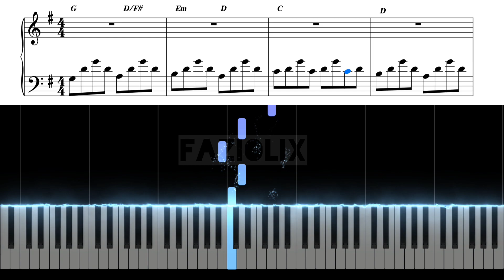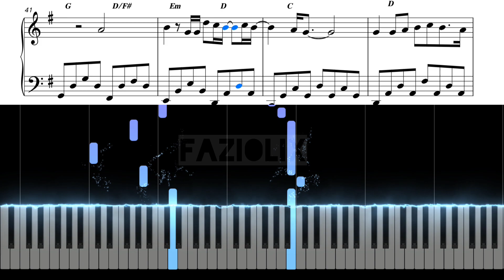Zenith - Letter i(Piano Tutorial/Sheet/Cover)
Piano Tutorial Arranged by Fazioli X
How to play;
Album-Letter i
Artist-Zenith